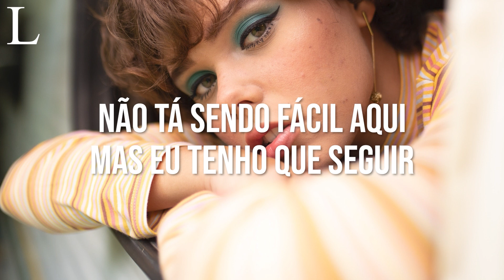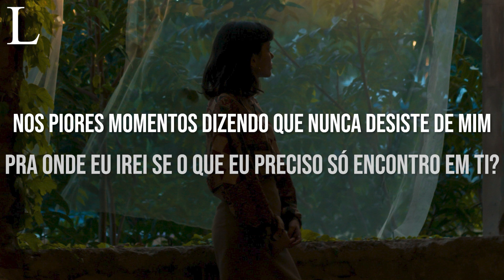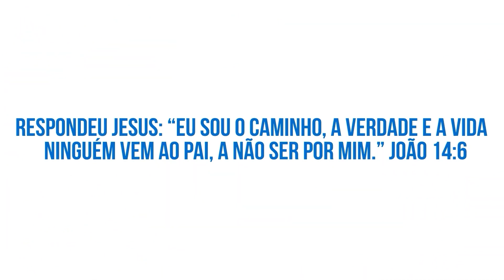Alívio - Manú Paiva Letra (Cover)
Assista Também